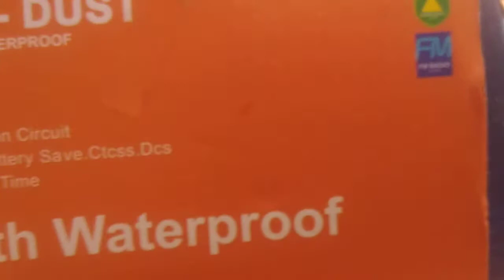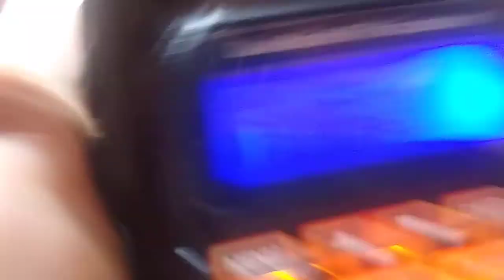baofeng uv 9 a prova de água???